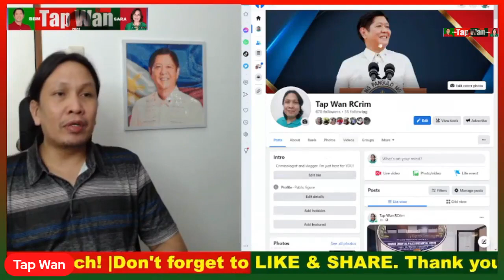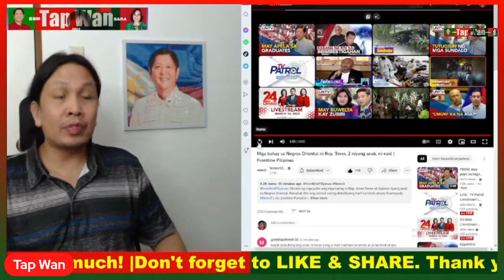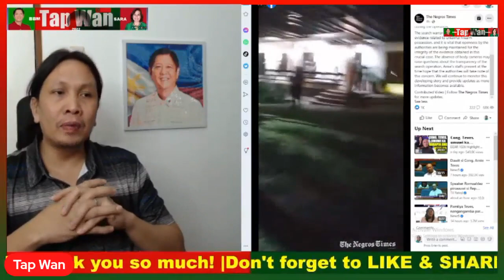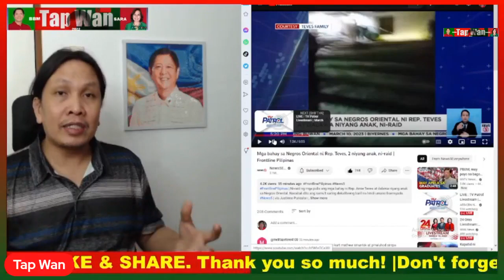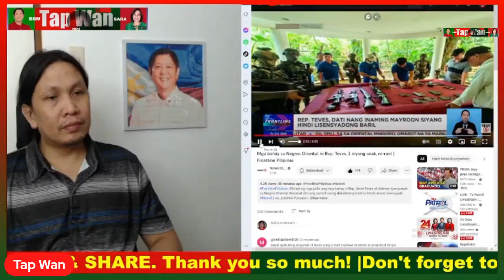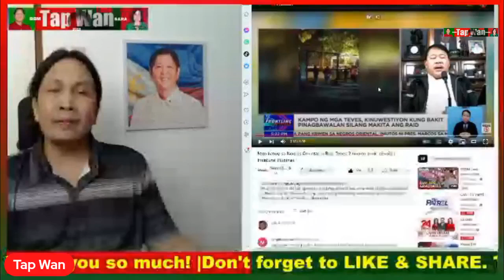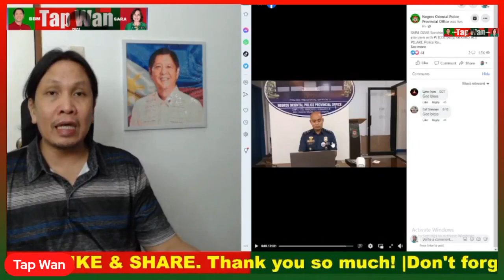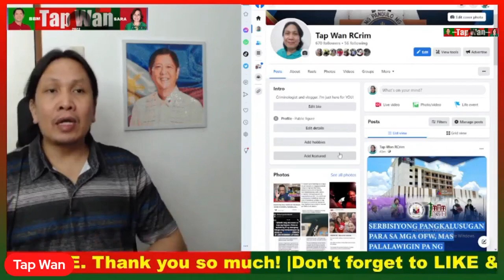BABALIK pa kaya ng BANSA si CONG. ARNIE TEVES? IBA'T-IBANG k@so NAG-AANTAY sa kanya